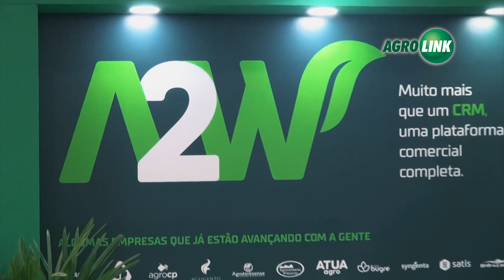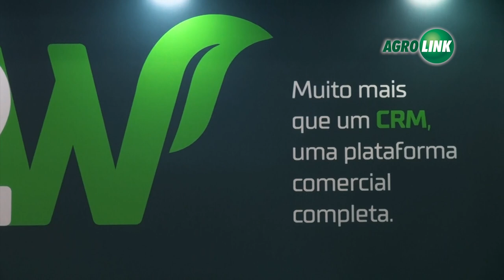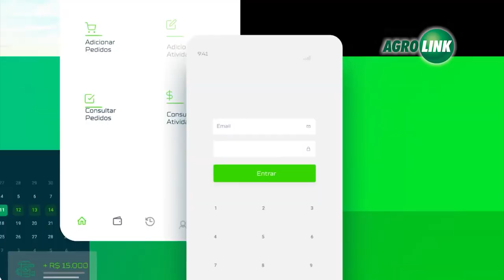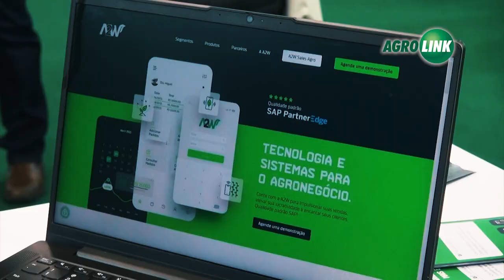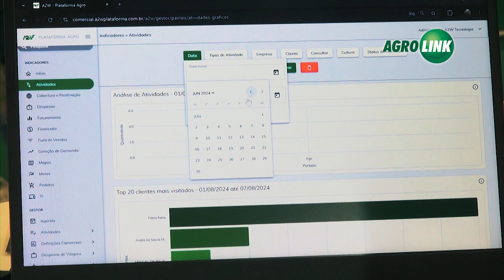Novas tecnologias prometem eficiência e otimização de tempo e recursos às vendas no agro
Ser mais eficiente e alcançar maiores margens. Essas são as metas de dez entre dez profissionais do agro que trabalham com vendas de insumos. Durante o Congresso ANDAV 2024, o tema teve grande destaque e o público também pode conferir as novidades desenvolvidas para a área. Algumas das inovações foram apresentadas pela empresa A2W, que é especializada em tecnologia para o agronegócio e focada em gerar maior eficiência ao processo comercial com soluções completas e integradas.